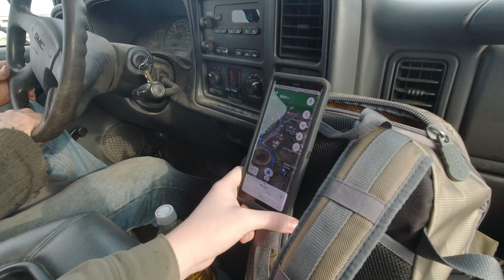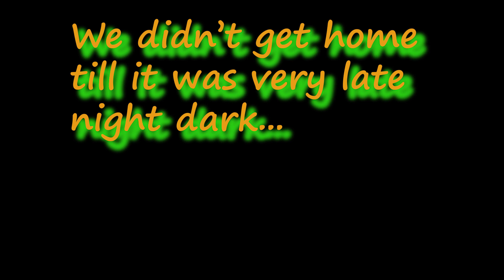Timber Frame She Shed #4 Road Trip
"What did you buy for $10?", or "The Auction House made $1.50 on my bid"